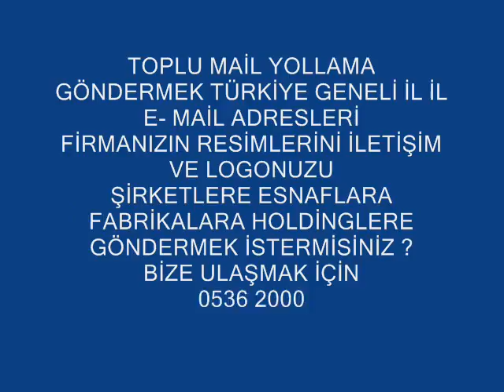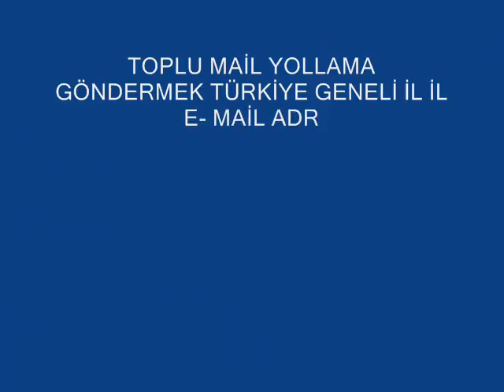TOPLU MAİL GÖNDER PROGRAMI 0536 2000 203 TOPLU MAİLİNG TeleTrafik